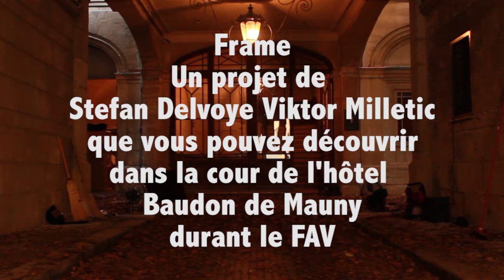FAV Baudon de Mauny 2013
8ème édition du festival d'architecture vive dans la cour de Baudon de Mauny sur le thème du souvenir.